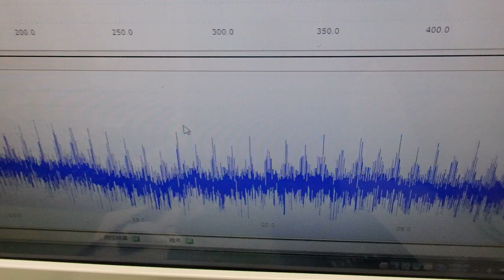メガヘルツの超音波発振制御プローブを利用した実験動画 ultrasonic-labo